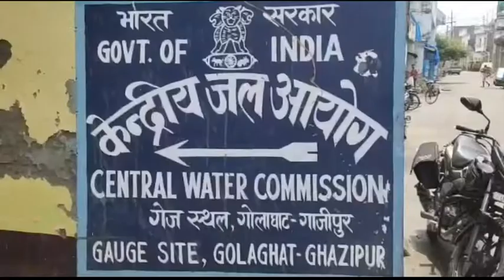गाज़ीपुर हिस्सों में हुई बारिश की वजह से गंगा के जलस्तर में गाजीपुर में बढ़ोतरी News 24 First Express